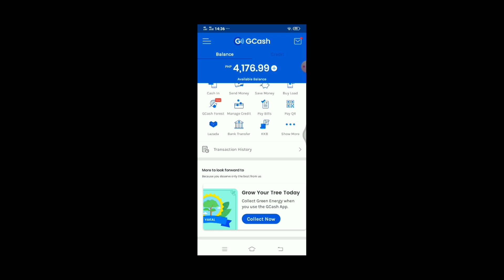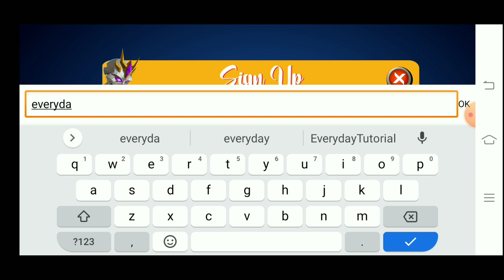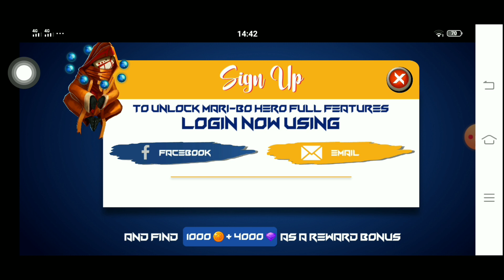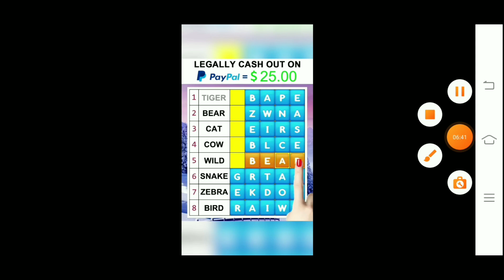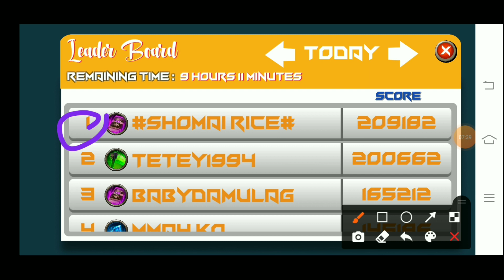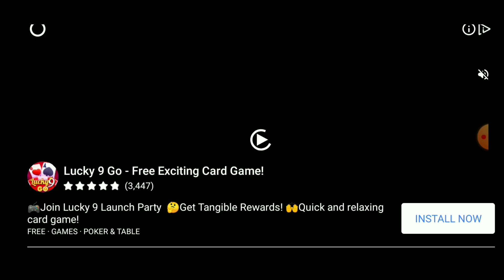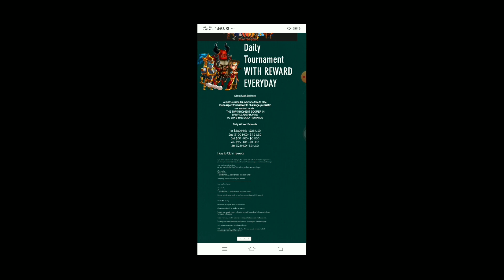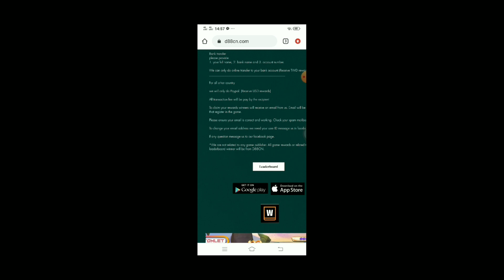PAANO KUMITA NG ₱1824 PER DAY GAMIT ANG CELLPHONE |LATEST NO INVITE 2020| HOW TO MAKE MONEY ON GCASH